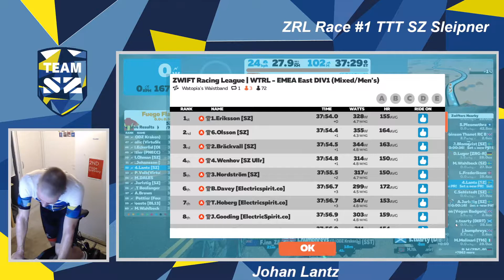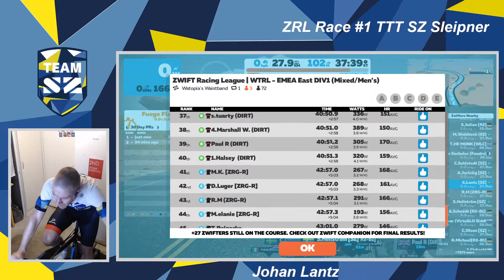Zwift Racing League Race 1 TTT - SZ Sleipner